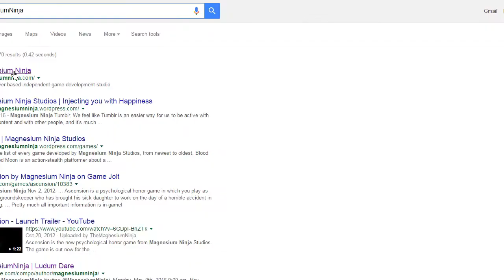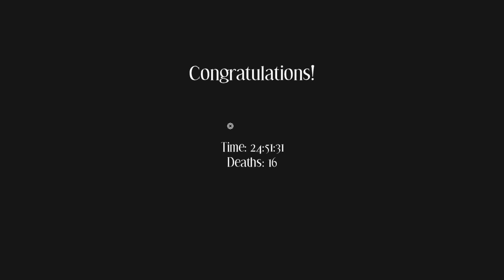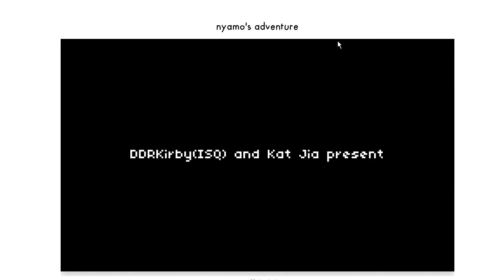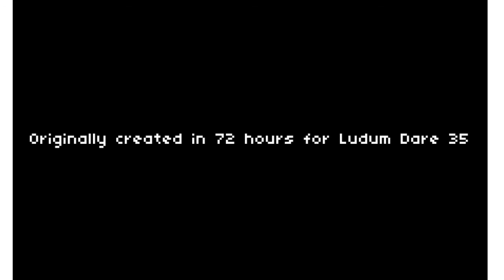【谜之声实况】LD35届“变形”游戏制作比赛·72小时组（三）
自制 Ludum Dare游戏制作比赛第35届“变形”主题72小时多人组前十名的游戏！前十的游戏各有千秋，完成度都不差，但相应的游戏时间也都比较长，虽然玩得挺开心的但是录成实况效果就未必最好了！我在每P里面大致写下游戏时间吧。第一P：0-28分钟，变身式迈阿密热线《吃啥是啥》；28-34分钟，变形式以撒的结合《几何法师》；34-54分钟，黑色精——不对，小蝌蚪《Nyamo大冒险》。 至此LD35届实况全部完成~ 排名页：t.cn/R5hBzqz